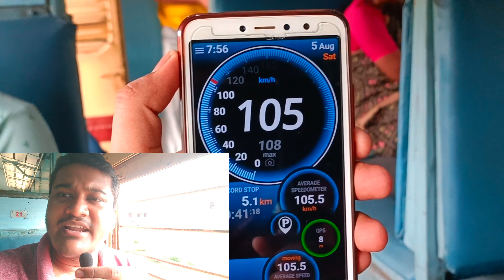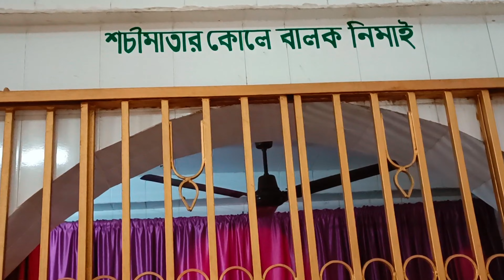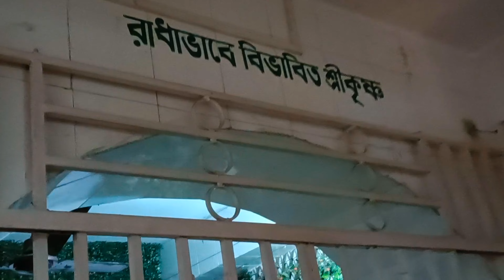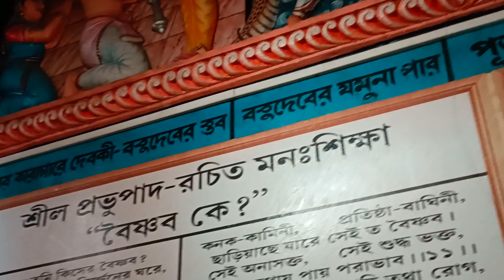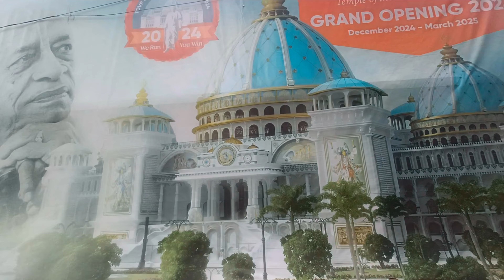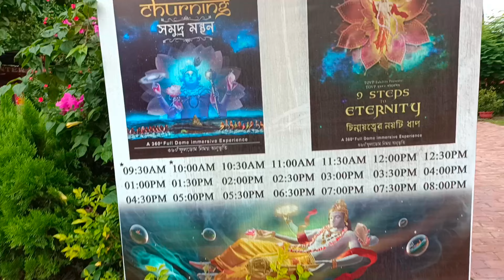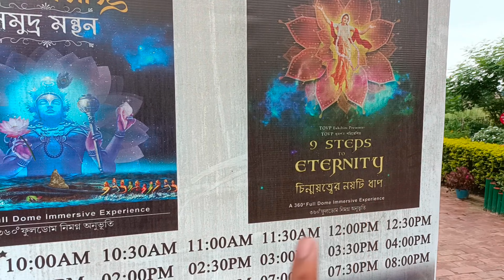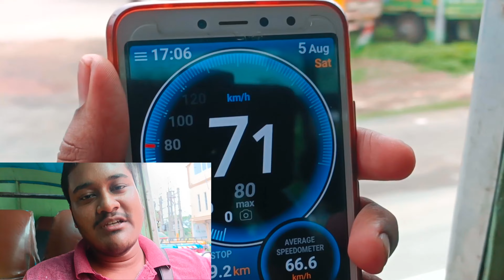একদিনে নবদ্বীপ ও মায়াপুর ভ্রমণের অভিজ্ঞতা || One Day Sightseeing Experience in Nabadwip and Mayapur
👉হাওড়া থেকে সকালবেলা নবদ্বীপ ধাম যাওয়ার ট্রেন:- (ভাড়া-25/-)
     1) Howrah-Katwa Local (5:38 am)
     2) Balurghat Express (7:50 am) (শনিবার ও রবিবার চলেনা) (ভাড়া-50/-)
     3) Howrah-Katwa Local (8:00 am)
     4) Howrah-Katwa Local (10:00 am)

👉শিয়ালদহ থেকে সকালবেলা নবদ্বীপ ধাম যাওয়ার ট্রেন:-
     1) Jangipur Road Express (5:35 am) (রবিবার চলেনা) (ভাড়া-55/-)
     2) Sealdah-Katwa Local (8:06 am) (ভাড়া-25/-)

👉মায়াপুর যাওয়ার জন্য শিয়ালদহ থেকে সকালবেলা কৃষ্ণনগর যাওয়ার ট্রেন:- (ভাড়া-25/-)
     1) Sealdah-Krishnanagar Local (5:20 am) (রবিবার চলেনা)
     2) Sealdah-Krishnanagar Local (6:10 am)
     3) Sealdah-Krishnanagar Local (6:55 am)
     4) Sealdah-Krishnanagar Local (7:53 am)
     5) Sealdah-Krishnanagar Local (9:35 am)

এই ভিডিওতে আমার যা খরচ হয়েছে...
Barrackpore to Nabadwip Train Fare-50/-
Nabadwip Sightseen Toto-100/- (Total-300/-)
Breakfast-50/-
Nabadwip to Mayapur Boat Fare-10/-
Mayapur Bhog-50/-
Mayapur to Krishnanagar-30/-
Krishnanagar to Barrackpore Train Fare-20/-
Total-310/-

👉Music2:-
Song: Indian Devotional Instrumental Music (No Copyright)

Pallab Sen
From:-Barrackpore,West Bengal,India